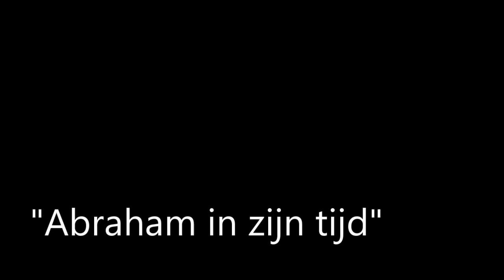Abraham in de Bijbelse geschiedenis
We kijken in deze aflevering van Koinonia Bijbelstudie Live! naar de geschiedenis van Abraham vanuit een historisch gezichtspunt. De tijd van de patriarchen ligt ongeveer bij  - 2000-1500 v. Chr. We bespreken bij voorbeeld de samenhang van de rol van Hagar met de wetgeving in de Nuri-gemeenschap.